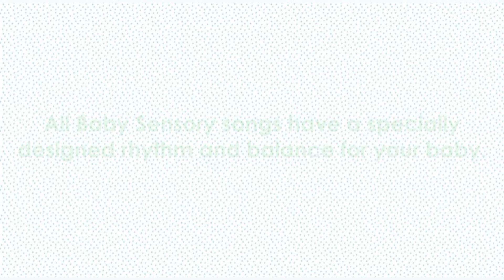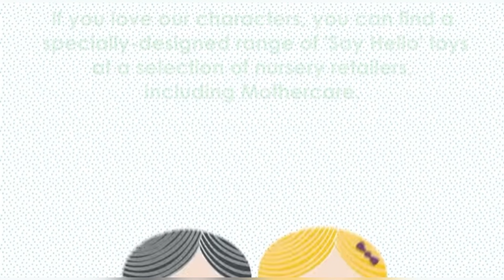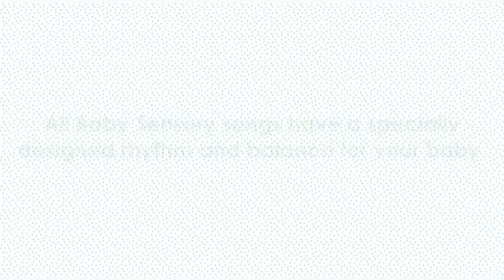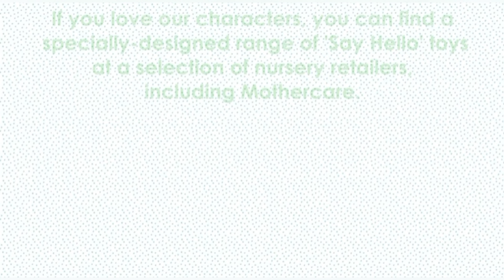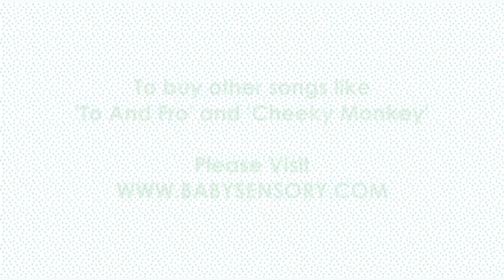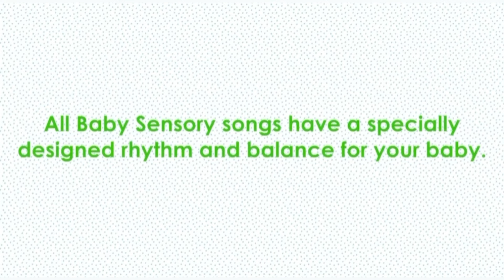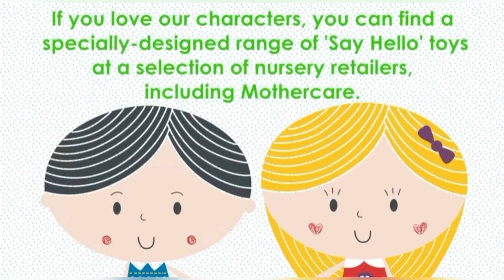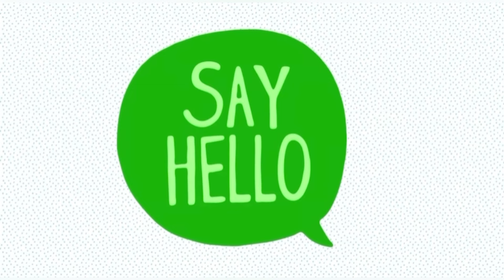Say Hello to the Sun - Lullaby